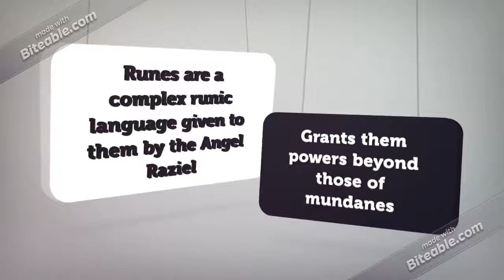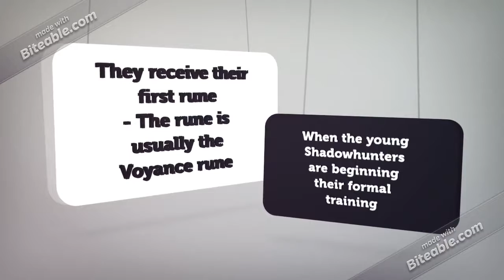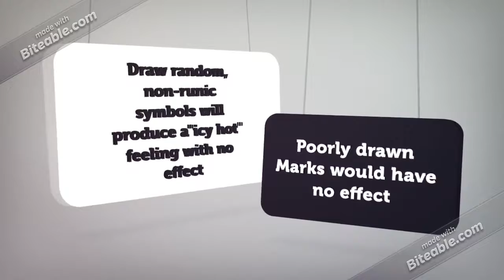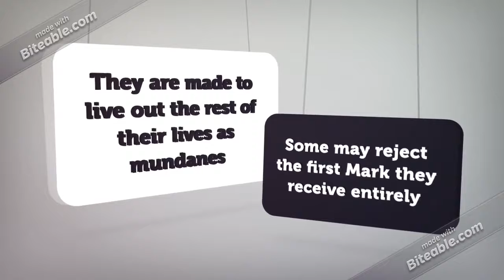Relics & Artifacts from the Shadowhunters: Runes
This is the 7th video in this relics and artifact series. The next video will be about the fire messages. I hope you enjoy these videos.

BTW: I have added a few more relics/artifacts that I think are somewhat relevant to this series which I did not to add initially before doing this series. They will be after the rune video that is coming out after this one.